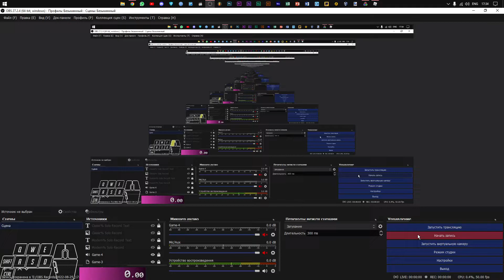ROBLOX: Apeirophobia Level 11 Solo SPEEDRUN [2:52]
ROBLOX: Apeirophobia Level 11 Solo SPEEDRUN [2:52]

I hate the beginning more than parkour